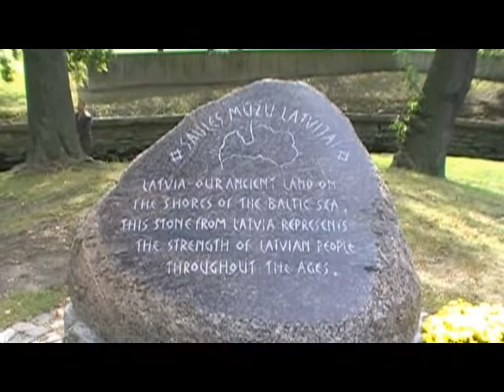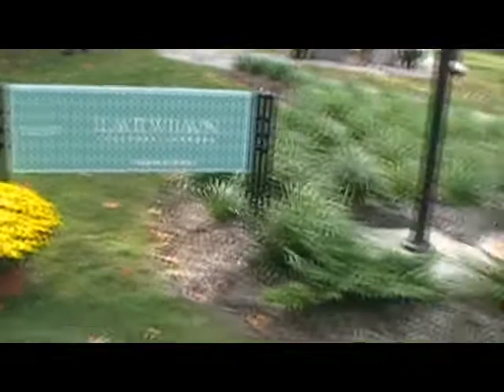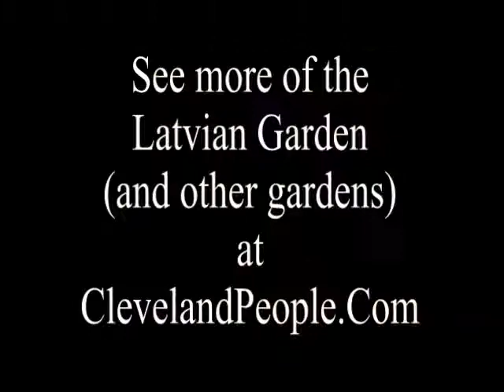A walk through the Latvian Cultural Garden in Cleveland Ohio